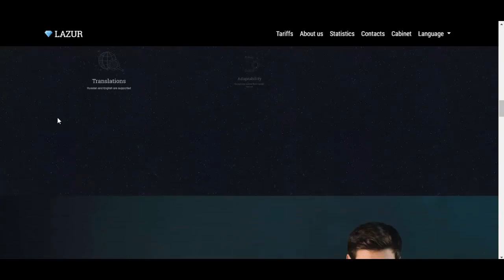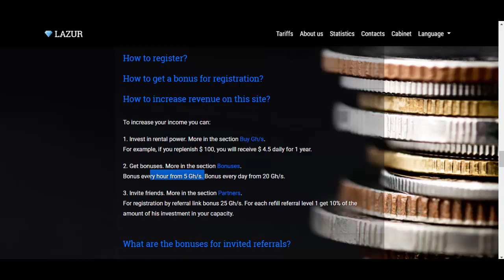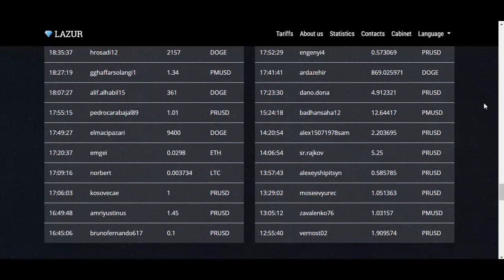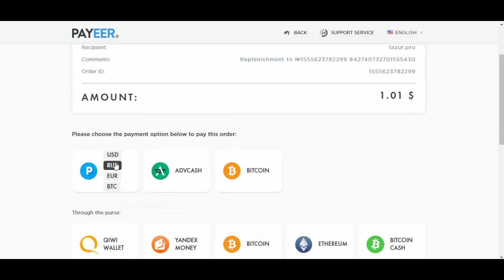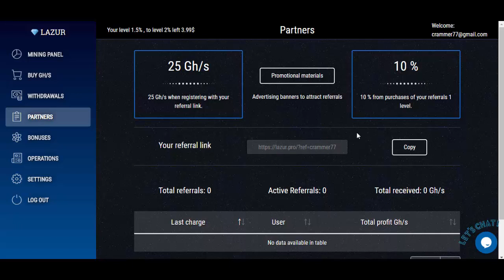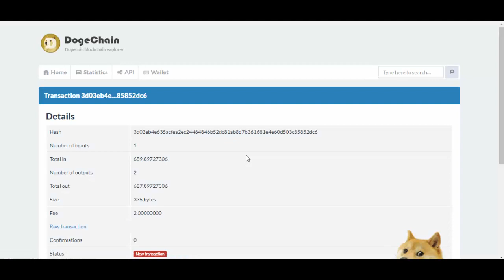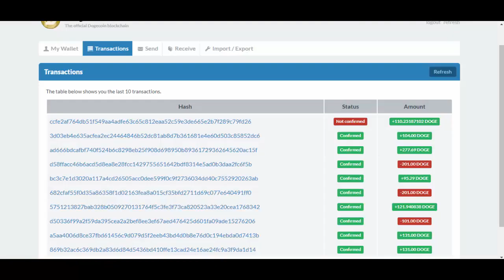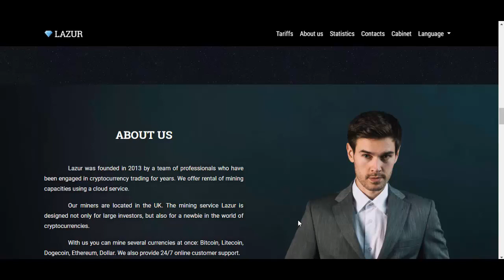[SCAM] Mineradora FREE Lazur | Bitcoin ETH DOGE USD | + Provas de Pagamento Dogecoin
DogeMore [FREE 0.5 DOGE Diário] - scam
DogeFactory [+50% em 30 Dias] - scam
XeDoge [FREE 0.25 DOGE Diário] - scam

Lazur [FREE Bonus 1 USD] - scam
DogeDay [FREE Bonus 10 DOGE] - scam